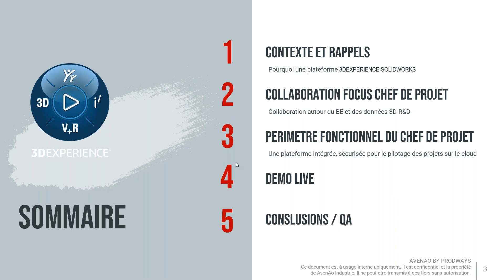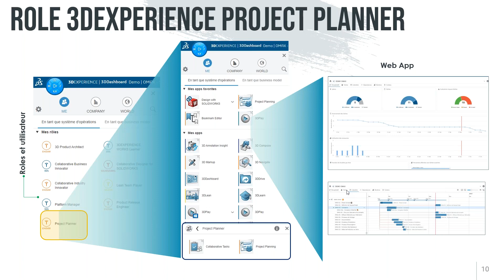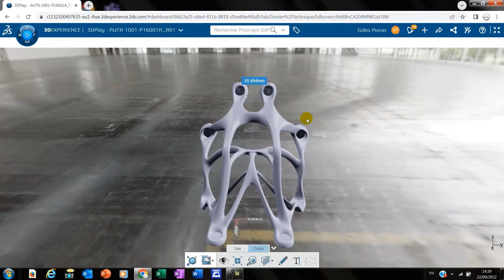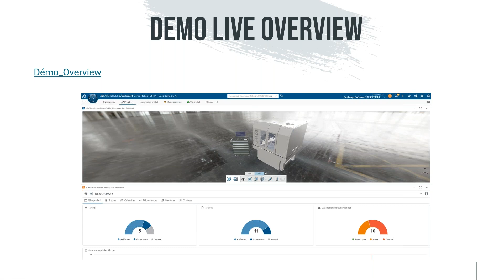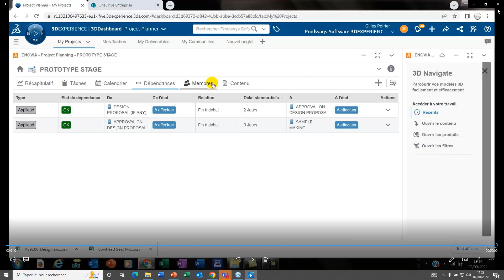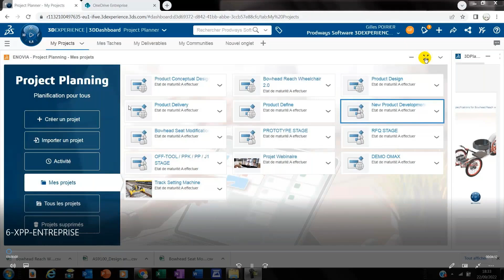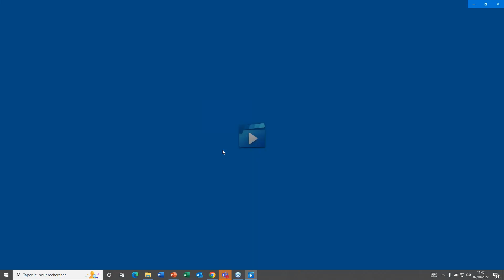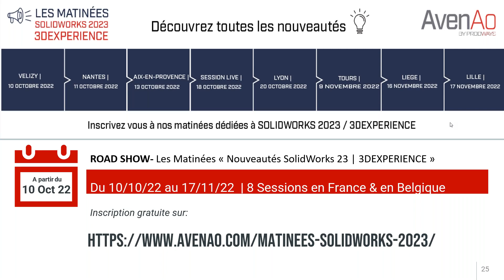Webinaire | TPE – PME COLLABORATION ET PILOTAGE DE VOS PROJETS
AvenAo by Prodways est spécialiste en intégration, formation, conseil et délégation de dessinateurs 3D sur les logiciels industriels Dassault Systèmes SolidWorks : CAO 3D, Simulation, PDM / PLM.